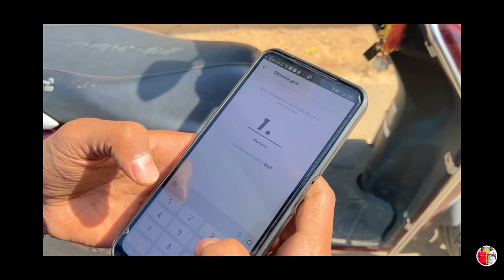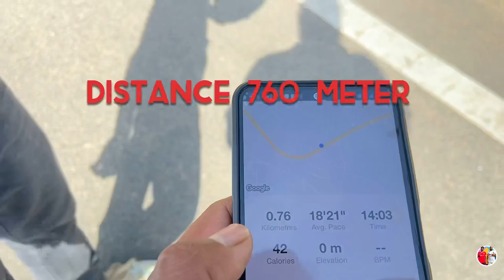Dare to Watch सहदेव Take His Football Juggling to the Streets!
Hello everyone to Phir se hmare new video me  app sabhi ka swagat hai to ajj ka video bahut he mazedar hone wala hai to app ko bata de ki ajj k challenging video me sahadeo main road me juggling karne wala hai aur wo v 1  km tak to  is bich me road par chal rhe logo ka kya reaction rahta hai wo v app ko dekhne ko milega to video ko pura dekhna aur pasand aye to like comments aur share kar dena

Yours Queries:-
soccer
Football
Soccer skills
Football skills
Soccer challenge
सहदेव ने किया रोड में फुटबॉल जगलिंग
Football public reaction
Football Juggling
Street Football
Freestyle Football
Urban Football
Road Football
Soccer Skills
Public reaction
Public reaction In road
One km continuous football juggling
Juggling control
Football juggling public reaction

Sukesh & Sahadeo
From - Khunti (Jharkhand)